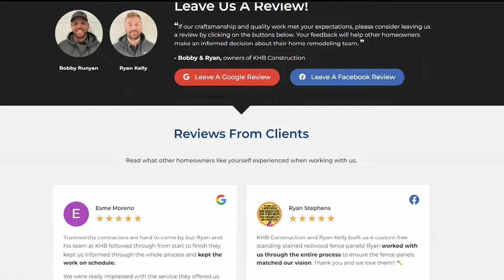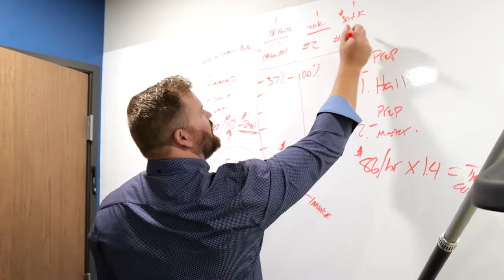Kitchen Remodeling in Modesto, CA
In this video, Ryan, the CEO of KHB Construction, shares his expertise on how plan for your kitchen remodel in Modesto, California.

In Modesto there are homes ranging in age from the early 1900s. Whether you're in that older home or a newer home, we have experience remodeling them. While there are a lot of contracting companies in Modesto, not all of them are fit for your specific project. Take your home's age into account when you're looking for a contractor to do your kitchen remodel. If it's an older home, you have to look out for contractors that have never experienced a home remodel from the 1910’s.

It’s very important for you to set the right expectations with with your contractor depending on the age of your home and the type of remodel that you want to do: transitional or forever-home. If you're remodeling a 100 year old home, expect to spend at least 10 to 20% more than what you would spend on a more modern kitchen remodel because there are a lot more unknowns.

All of the costs associated with the type of remodel are mentioned in the video, but as a quick overview, if you're looking for a transitionary kitchen you can expect to pay between $55,000 up to $85,000 for your remodel mostly depending on the size of your kitchen.

For a forever home, on average you can expect to pay between $120 - $140k depending on the options you choose for your kitchen remodel.
With any kitchen remodel, you need to know what to ask your contractor to make sure that he is a properly vetted candidate. Some of these things might be what type of references he has that are comparable to your project? That's a very safe question to ask. If you're looking to do a $150,000 kitchen, make sure this you aren’t dealing with a contractor that promises the world for $20,000. You want to have full transparency with your contractor and ask them what's the 30,000 foot view?

What is their process? That is a good qualifying question to see if they’re a  professional contracting company, or if they're kind of just flying by the seat of their pants.

Here at KHB Construction, we have designated salespeople, designated designers, an operational team, and a field team. There's really no other competition for what we do as far as custom goes in our kitchens.
For transitionary kitchens you’re looking at a timeline of 4-6 weeks for your remodel and for a forever home, the remodel is going to take 6+ weeks.

You can consult with us on your kitchen remodel by filling out the quick form on our site at: